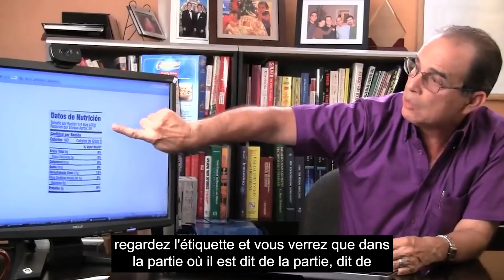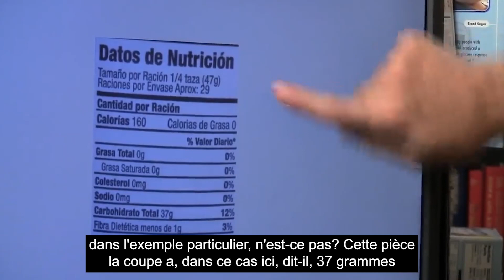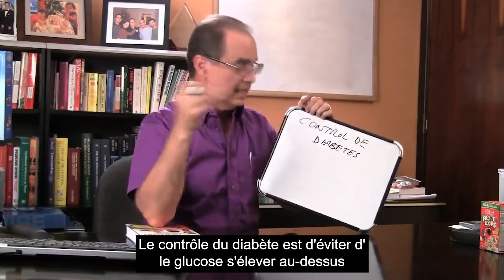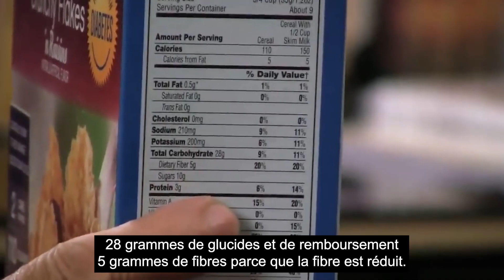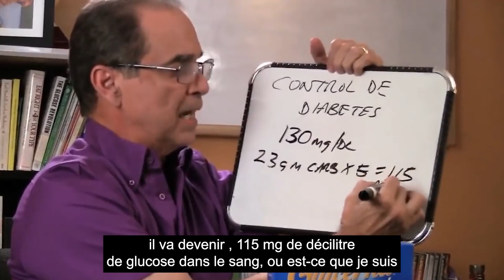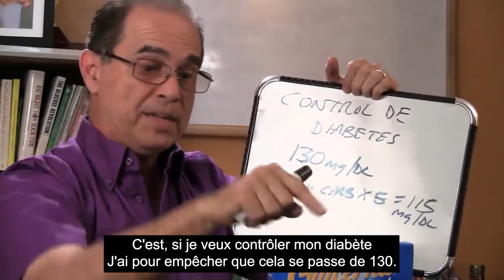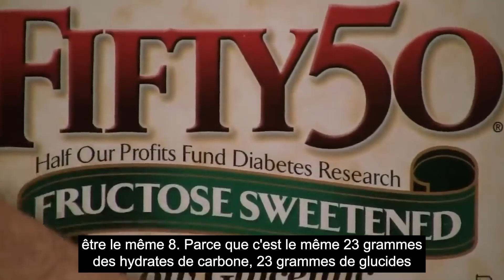#653 Aliments sains et spéciaux pour les diabétiques.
Dans cet épisode, Frank Suárez compare la quantité de sucre contenue dans trois produits spécialement conçus pour les diabétiques. Ces produits sont : une portion de céréales, une portion de biscuits et un lait frappé.